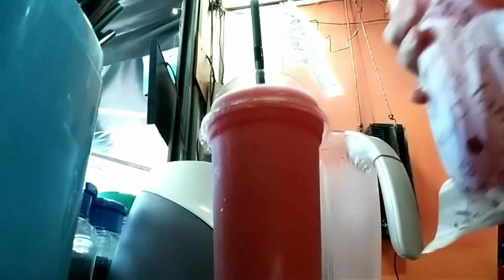แตงโมปั่น🍉,แม่ค้าสายปั่น💕/สตอรี่ แม่เม💕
🍉แตงโมมี ฤ ทธิ์ ขับปัสสาวะดังนั้นจึงช่วยฟอกล้างร่างกายได้เป็นอย่างดี
 🍉🍉ใช้รักษาแผลในกระเพาะลดความดันใน เลือดสูงทำให้สบายท้องน้ำคั้นจากเปลือกของแตงโมและเมล็ดหากดื่มก่อนกินเนื้อแตงโมในมื้อ อาหาร สักครึ่งชั่วโมงจะทำให้ได้ป ระโยชน์สูงสุดเนื่องจากเปลือกของแตงโมอุดมด้วยคลอโรฟิลล์ และเมล็ดยังอุดมด้วย วิตามินด้วยนะแผลในกระเพาะลดความดันใน เลือดสูงทำให้สบายท้องน้ำคั้นจากเปลือกของแตงโมและเมล็ดหากดื่มก่อนกินเนื้อแตงโมในมื้อ อาหาร สักครึ่งชั่วโมงจะทำให้ได้ป ระโยชน์สูงสุดเนื่องจากเปลือกของแตงโมอุดมด้วยคลอโรฟิลล์ และเมล็ดยังอุดมด้วย วิตามินด้วยนะ

🍉สูตรปั่น🍉
 {แตงโม3ชิ้น,หนัก300กรัม
น้ำแข็งแก้ว22ออนซ์,
น้ำเชื่อม30ml
|สตอรี่ แม่เม